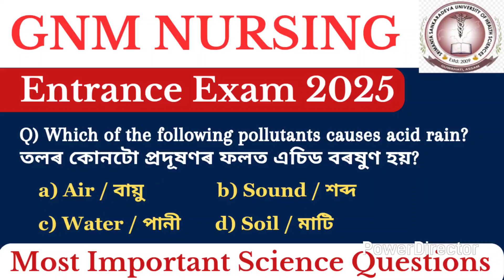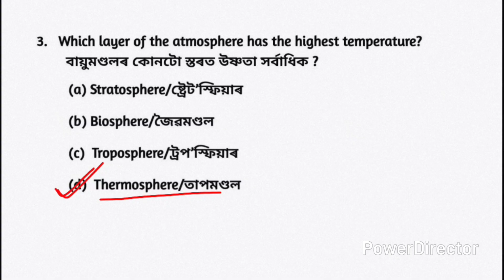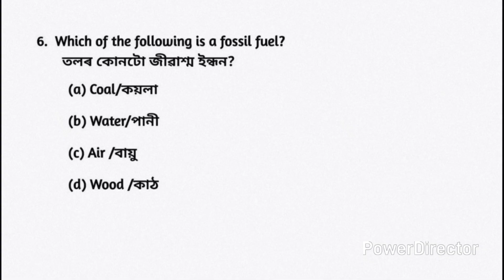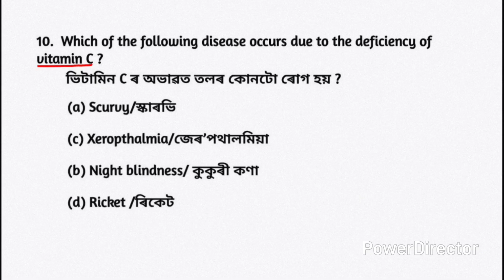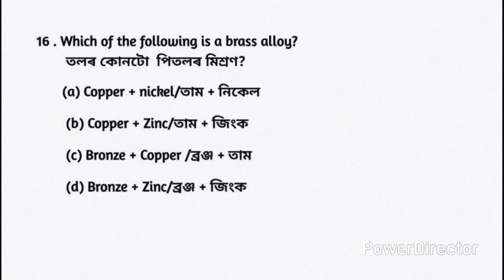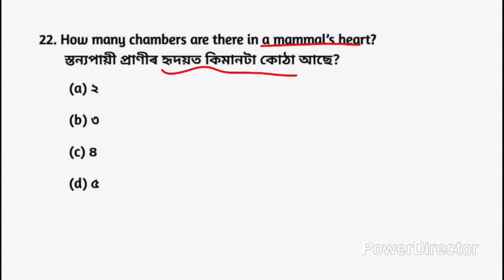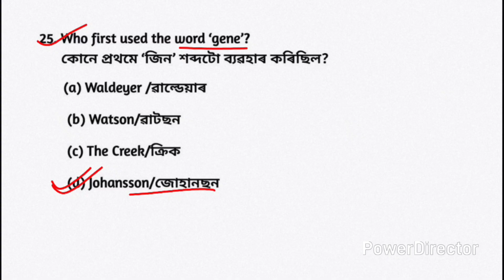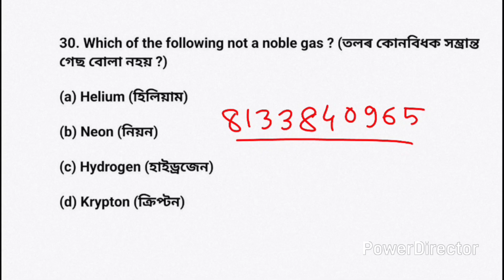SSUHS GNM Nursing Entrance exam 2025 | GNM Nursing important questions | science important questions